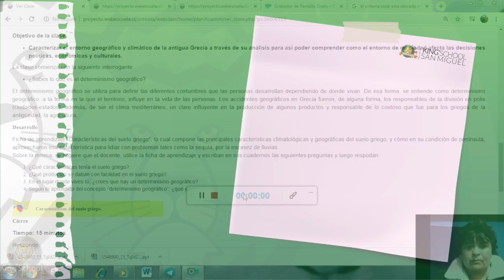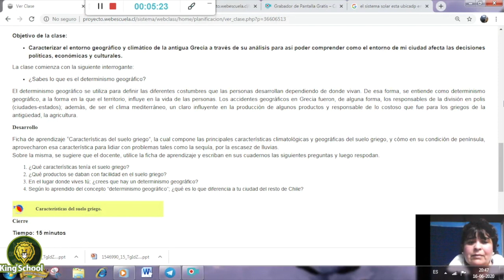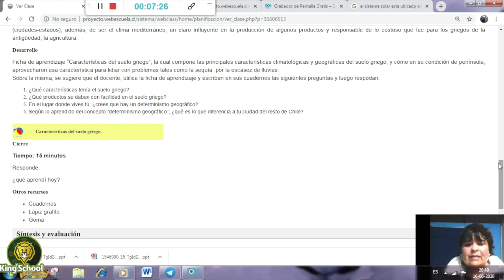3 Básico: Características del entorno geográfico y climático de Grecia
Clase Historia KSSM